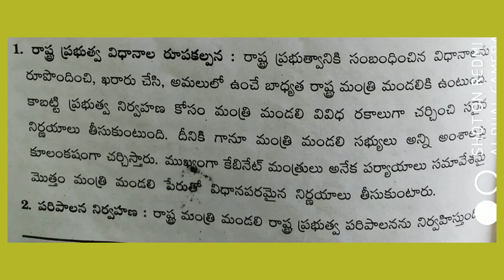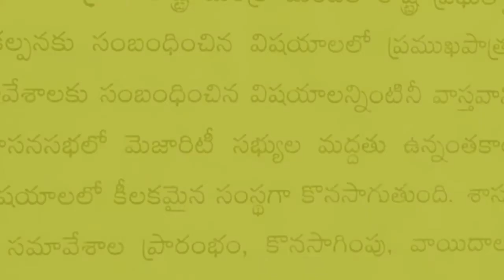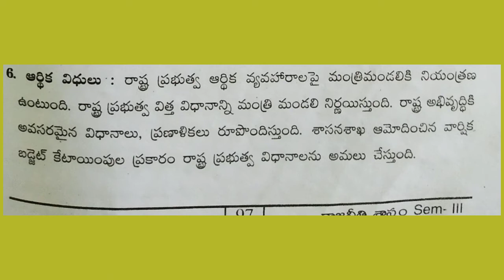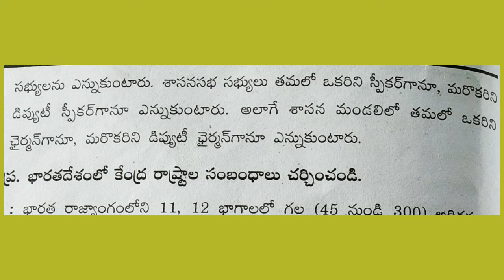BAllYearPoliticalscience sem4@రాష్ట్ర ప్రభుత్వం -కార్యనిర్వాహకశాఖ, శాసనశాఖ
Constitution and Politics of India